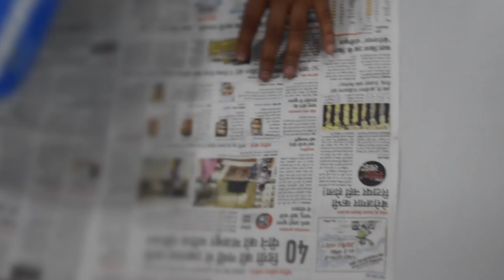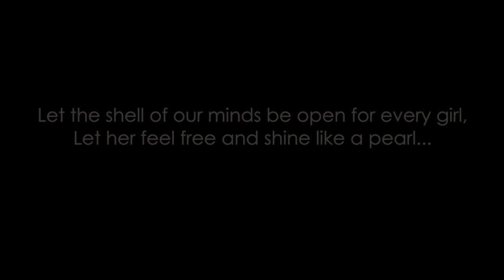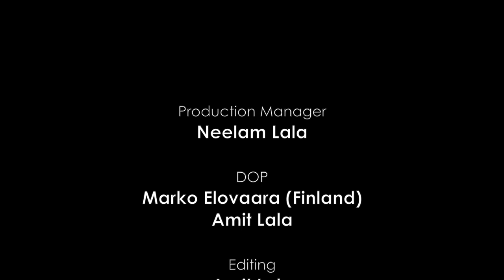Pearl A girl around you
The short film “Pearl” is a story of a girl next door Ria, who is emotionally very close to
her father, who has nurtured her as a single parent and remained the only man she could
Confide into, in her life, until she gets the proposal from Aman.
On their proposal date, when Aman was expecting an instant Yes, Ria takes him
for a surprise by telling him what she expects from him as her Life Partner.

Cast: Poorvi Khandelwal, Saurabh Soni, Hemant Bhati, Anushree Dixit,
          Disha Khandelwal, Advika Rohit Gangwar.
Director: Hemant Bhati
Production: Gunin Media & AFx Productions